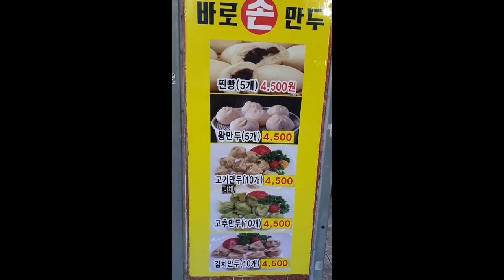걷기여행 일광해수욕장 Walking tour/Ilgwang Beach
2만보걷기다이어트/일광해수욕장
동해남부선 일광역에서 하차하면  5분거리에 있는 일광해수욕장 입니다.
해변 주변(캠핑 할 수 있음)에 산책하기 좋은  길과 마을(찐빵과만두가 유명)이 있습니다.
힘들지않게 조용한 바다를 보시려면
일광해수욕장으로 go go!!

안녕하세요,Sira입니다! :) 좋아요👍, 구독은 제게 큰 힘이 됩니다!